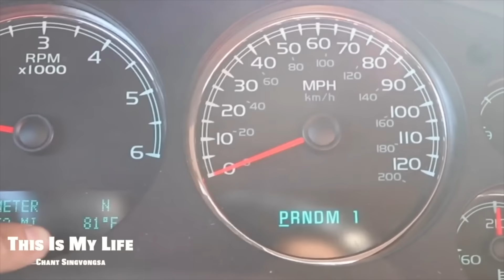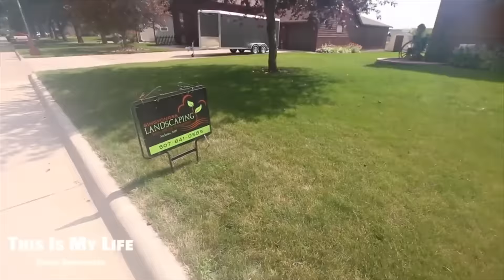Snow Removal Q&A Flashback to summer days Chant's Daily Hustle 89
Check out

-Camera Gear Perviously Used

(Canon Set Up)

Camera Body
Cheap Camera Len
Expensive Len

Bluetooth Thing I wear around my neck

Refective Jacket I wear

Music